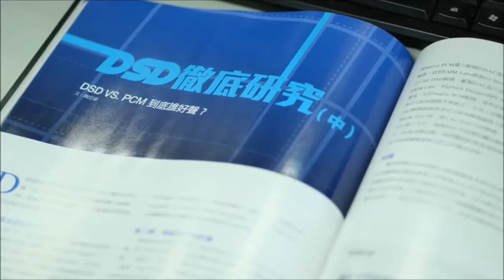普洛影音網：DSD vs. PCM到底誰好聲？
隨著數位流興起，原本依附於SACD的DSD高解析音樂編碼格式因此得到了解放。到底多位元的高解析PCM格式比較好聽？還是一位元的DSD好聽？在音響論壇332期，我們就進行了一場實際試聽比較。在試聽之前，必須注意的是，播放機的解碼方式，對於DSD與PCM的聲音有著關鍵的影響，所以這次我們一共使用了三部不同的數位訊源進行試聽，請看我們的試聽報告。